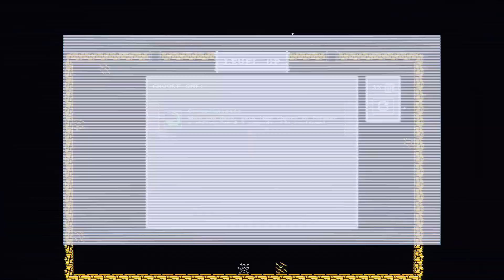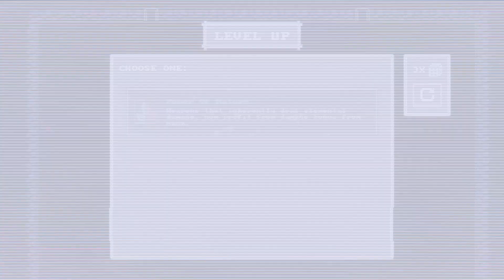[Tiny Rogues] Insane ranger run (4 Cinder)